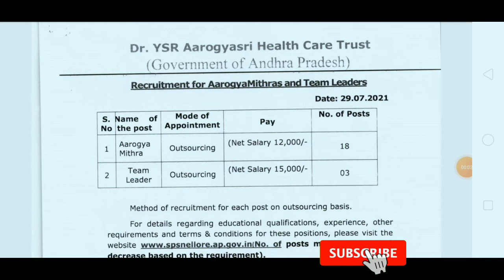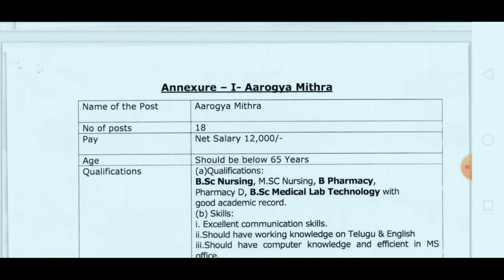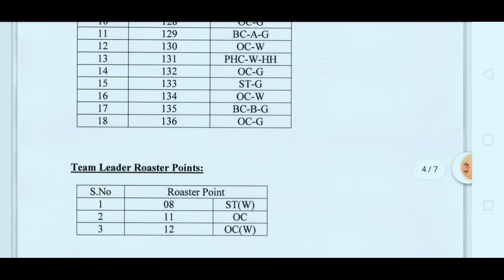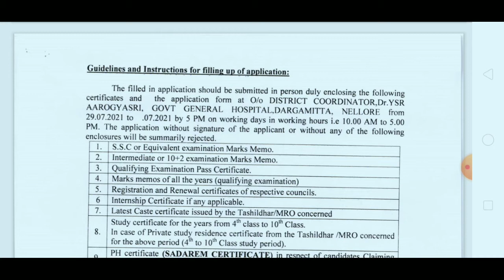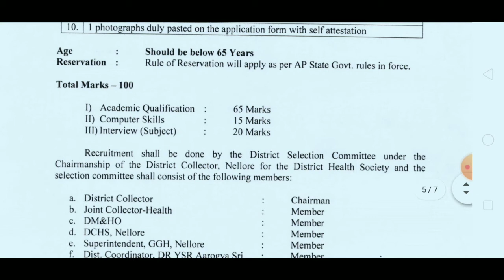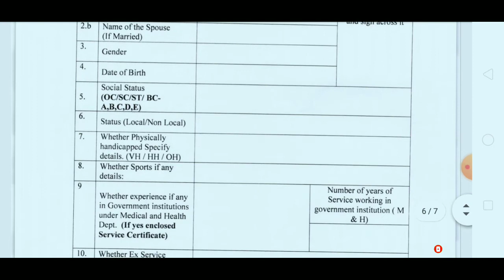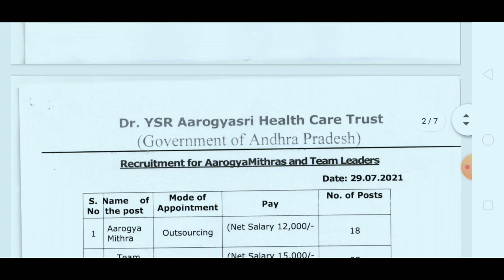AP వైద్య ఆరోగ్య శాఖలో ఉద్యోగాలు అర్హత ఉంటే త్వరగా అప్లైచేసుకోండి/తక్కువ టైమ్ లో జాబ్/Sja jobs info.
AP ఆరోగ్య శాఖలో ఉద్యోగాలు అర్హత ఉంటే త్వరగా అప్లైచేసుకోండి/తక్కువ టైమ్ లో జాబ్ లో ఉంటారు/Sja jobs info.

✓ 🈶 share